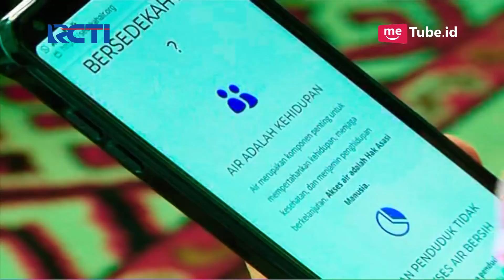Menikah Yuk! Komunitas Ta'aruf KT MU Dorong Umat Muslim Tunaikan Sunnah Rasul - SIM 06/05